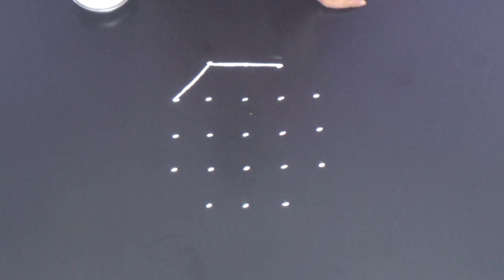How to make easy rangoli designs | Creative kolam designs easy | Simple muggulu designs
Rangoli special main theme all types of rangoli,kolam,muggulu designs we are providing